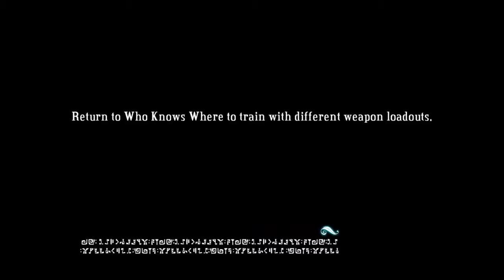Indie Game Series - Bastion | Ep.10 | More Reflections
This takes awhile.
Best. Narration. EVER! The 4th Indie game because I was to lazy to finish Braid. This game is easier in a way I promise, and it is very fun.